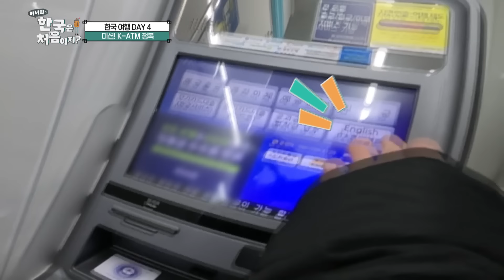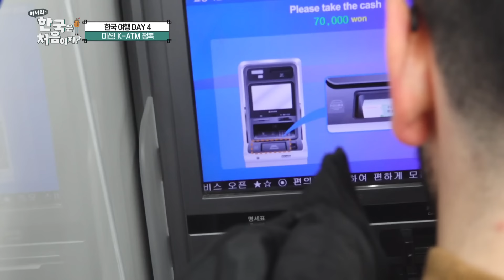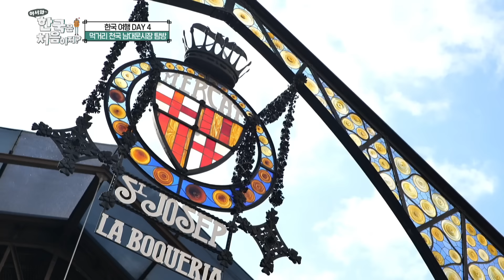달달~한 양념소스에 쫀득한 떡과 육즙 가득한 소시지까지! 소떡소떡의 맛에 반한 외국인들😍 l 어서와정주행​ l MBCevery1 l EP.292-1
달달~한 양념소스에
쫀득한 떡과 육즙 가득한 소시지까지!
소떡소떡의 맛에 반한 외국인들😍